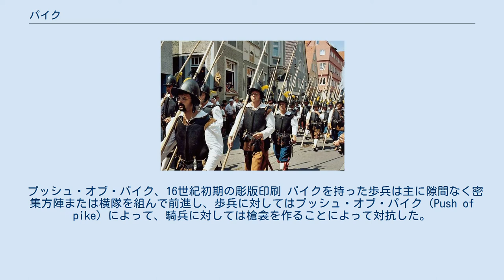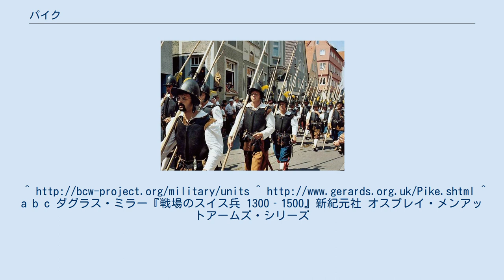パイク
パイクを持って行進する現代の仮装行列 パイク（英語: pike）は、15世紀から17世紀にかけ、歩兵用の武器として対騎兵、対歩兵と幅広く使用された槍の一種である。
4mから7m程度の長い柄に25cmほどの木の葉状の刃がついており、重量は3.5-5kg。
パイクの名称は15世紀、フランス語でピケ（pique）と呼ばれた歩兵用の槍の英語発音に由来する。
 プッシュ・オブ・パイク、16世紀初期の彫版印刷 パイクを持った歩兵は主に隙間なく密集方陣または横隊を組んで前進し、歩兵に対してはプッシュ・オブ・パイク（Push of pike）によって、騎兵に対しては槍衾を作ることによって対抗した。
 プッシュ・オブ・パイクとは、肩の高さでパイクを保持し、小さな突きで牽制しながら互いの体が接触するまで前進する戦闘方法で、接触後は白兵戦用武器と押し合いを併用した戦闘が行われた。
通常、どちらかの隊列が崩壊するまで継続され、多くの死傷者を伴った。
 パイク兵の主任務は突撃してくる騎兵や歩兵の迎撃だったが、しばしば味方の射手や騎兵の援護、撤退する味方の支援などにあたった。
 パイクはこのように幅広い用途に用いられ大変効果的だったため、17世紀後半までは主要な歩兵用武器だったが、銃剣の発明により射手が近接戦闘も行えるようになると完全に姿を消した。
 マケドニア王国において、サリッサというパイクに似た長槍が使われていた。
アレクサンドロス大王のマケドニア軍では、軽装のマケドニア式ファランクスが装備した。
 大王の死後、サリッサはさらに長くなり、弱点であった機動力はさらに低下した。
援護する騎兵や熟練兵の減少もあって共和政ローマが台頭すると、ローマの投槍とグラディウスで武装したレギオンに対抗できずにほぼ姿を消した。
 15世紀初頭まで、スイス兵は主にハルバードやバトルアックスで戦っていた。
しかしこうした武器は騎兵のランスに対しては余りにも短く（同じ長さでも歩兵と騎兵で扱う長さが違う）、下馬騎兵の集団を相手にした場合不利であった（1386年ゼンパハの戦い）。
 1422年6月30日、傭兵隊長カルマニョーラの指揮する下馬騎兵を相手にしたアルベドの戦いでは、一時、ルツェルン市参事会議長が降伏のしるしにハルバードを地面に突き刺したといわれるほどの苦戦を強いられ、その後の同盟会議においてハルバードを中心とする戦術の見直しと、パイク中心戦術への転換が決定された。
行軍の際に引きずらなければならない（肩に担ぐとひどく揺れるため）ほどの長大なパイクの操作には相当な訓練時間を要し、また移動にも制限を強いたが、密集隊形にそれまでとは比較にならない強さをもたらした。
 スイス兵は主にフランスで傭兵として雇われ、パイクも西ヨーロッパ中に広まった。
スイス傭兵を大量に採用したフランス軍は西欧地域においてスペイン軍に次ぐ陸軍大国として君臨した。
 火器が発明されてもその重要性は変わらず、マスケット銃を装備した部隊は装填や隊形の変更などの間、パイク兵の援護を受けねばならなかった。
 ビザンツ帝国や中国の諸帝国では古代以降も中世・近世まで連綿と長柄の槍が使われ続けた。
 17世紀末、フリントロック式のマスケット銃が広まり銃剣の使用が実用的になったことで、銃兵は独力で近接戦闘が可能になり、完全にパイクは銃剣に取って代わられた。
 一方で第二次世界大戦中のイギリスでは物資の不足から、後方部隊であるホーム・ガードにウィンストン・チャーチルの提案で「ホーム・ガード・パイク」が支給されたこともある。
^ a b c ダグラス・ミラー『戦場のスイス兵 1300‐1500』新紀元社 オスプレイ・メンアットアームズ・シリーズ